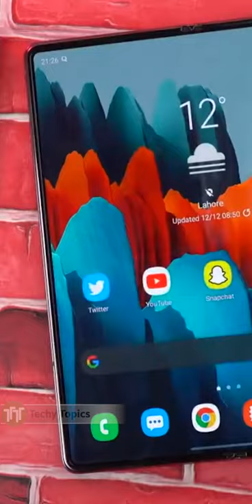samsung galaxy z fold 3 is coming with amd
samsung galaxy z fold 3 is coming probably with amd powered graphics chip this year
lets get in to details in this video